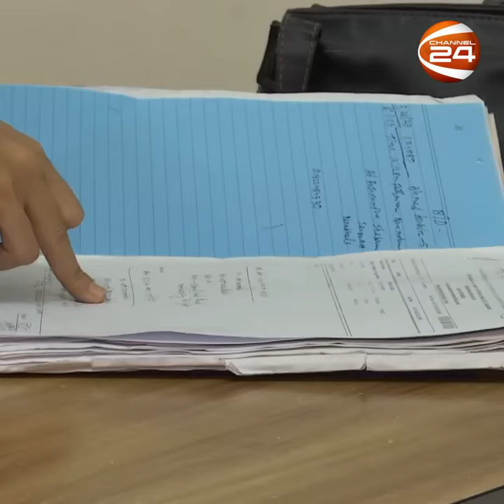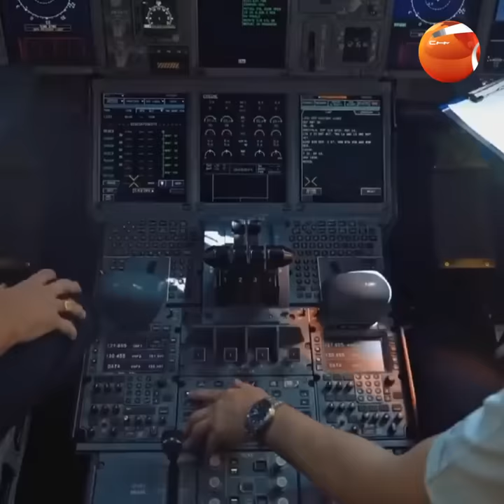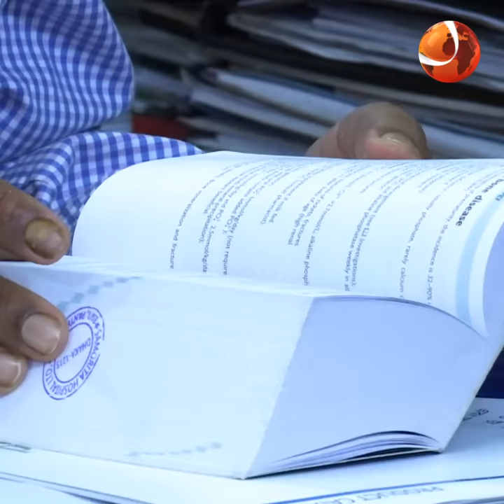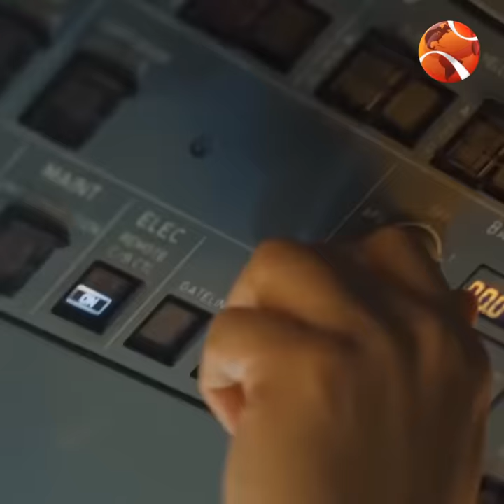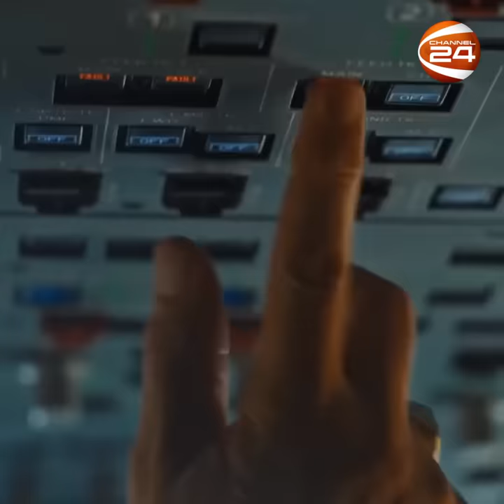মাঝ আকাশে পাইলট ঘুমে, প্রাণ গেল বাংলাদেশ বিমানের যাত্রীর! | Searchlight | Channel 24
মাঝ আকাশে পাইলট ঘুমে, প্রাণ গেল বাংলাদেশ বিমানের যাত্রীর!

»» Office Address:
Bangladesh.